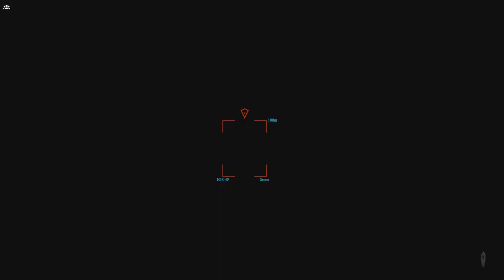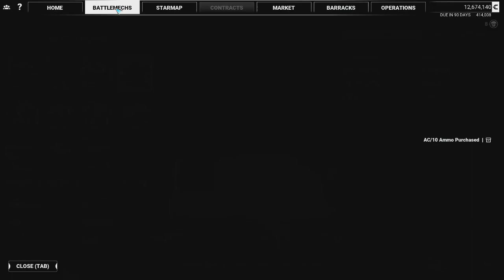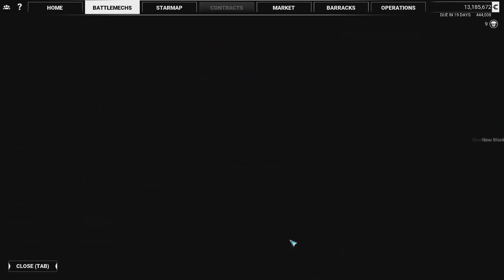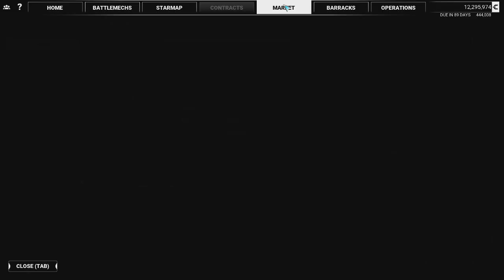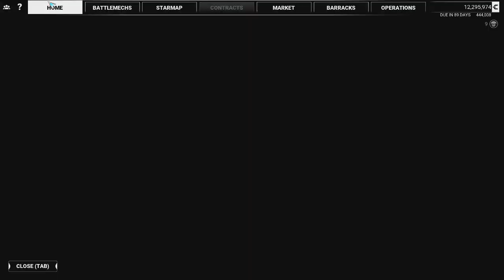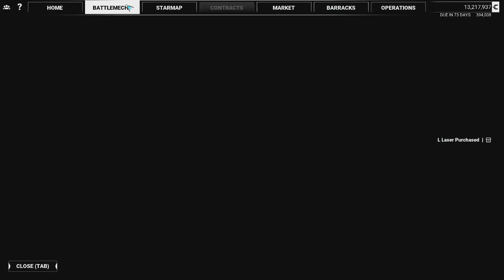MechWarrior 5: Mercenaries | Blind | Part 30 | In the Streets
In this series, we will be stepping once more into the universe of Battletech. we will be in charge of a mercenary outfit as we fight our way through the succession Wars.